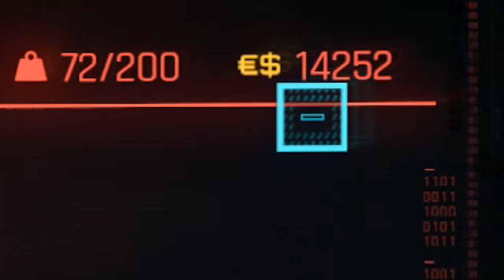JUAL AIR TIN JE DAH KAYA!!! | Unlimited Money (5 mins, $37000) | Cyberpunk 2077 | Bahasa Malaysia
Jual beli air tin je dah untung banyak gila2. Kerja lima minit untung beribu.
Tutorial unlimited money Cyberpunk 2077.